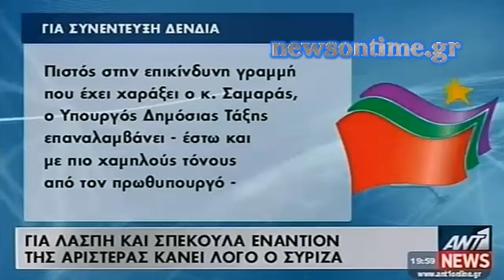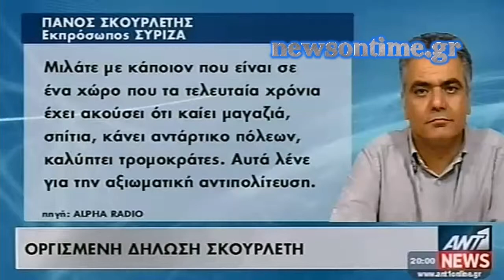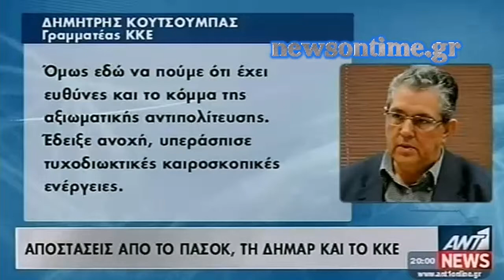News On Time - ΑΝΟΙΚΤΗ ΣΥΓΚΡΟΥΣΗ ΚΥΒΕΡΝΗΣΗΣ - ΣΥΡΙΖΑ ΓΙΑ ΑΚΡΑΙΑ ΣΤΟΙΧΕΙΑ